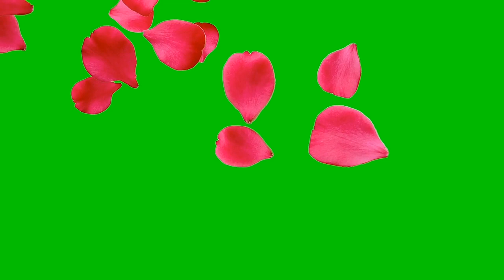Heart Green Screen Effect | Green Screen Video Effects Hd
My 2and channel, Tech Ranjeet,

Cover Topic :-

Super love green screen video effects hd ,
Green screen video effects hd,
Wedding green screen video effects Green, screen background video effects hd,
wedding love green screen video effects,
romantic green screen video,
Cool video green screen effects,
beautiful green screen video,
Wedding green screen background hd video, kinemaster video green screen,